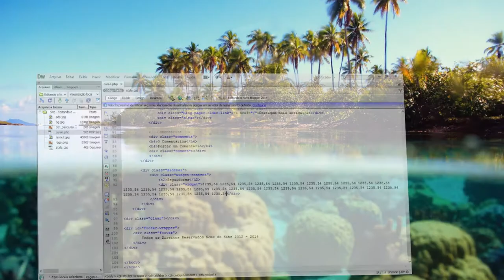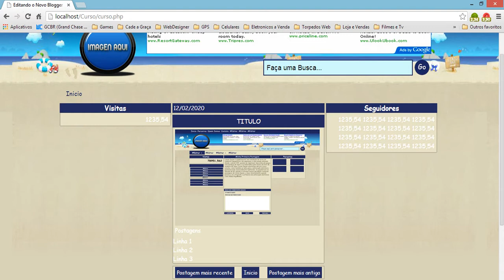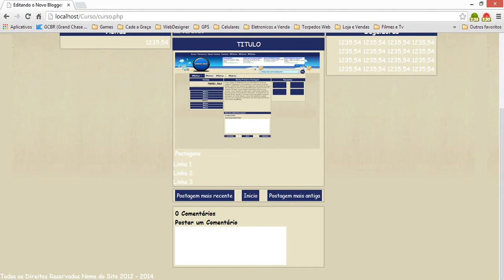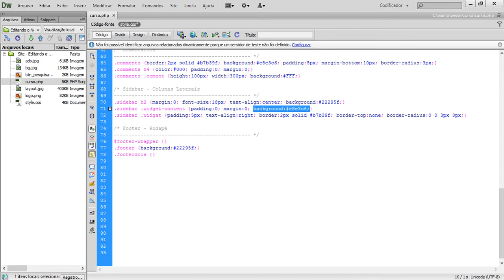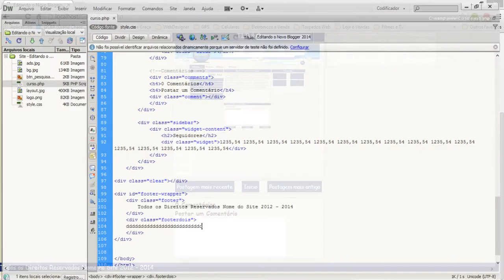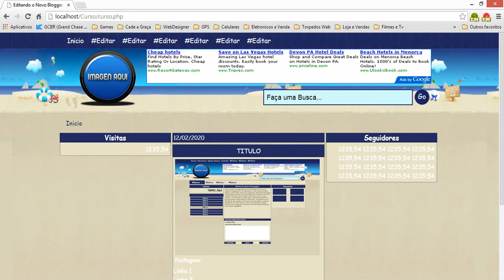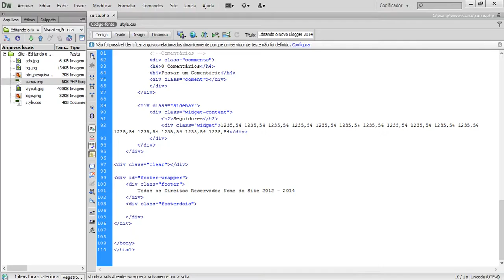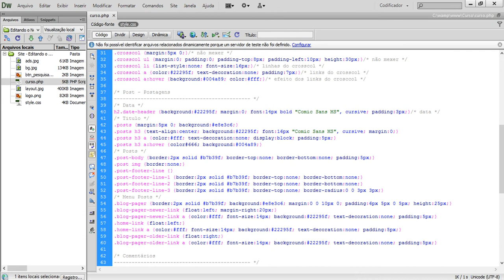Editando o Novo Blogger 2014 Aula 19 Editando o Rodapé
Vídeos as Terças e Sextas.

Nossos Parceiros: